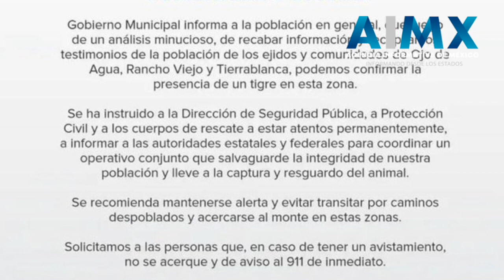Alertan por presencia de un tigre en Apaseo el Grande, Guanajuato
El presidente municipal de Apaseo el Grande, en Guanajuato, alertó a la población por la presencia de un tigre suelto en diversas comunidades del municipio.